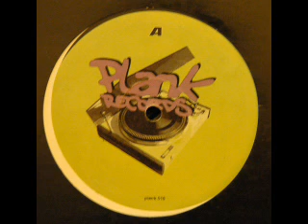Makesome Breaksome ‎- RRR